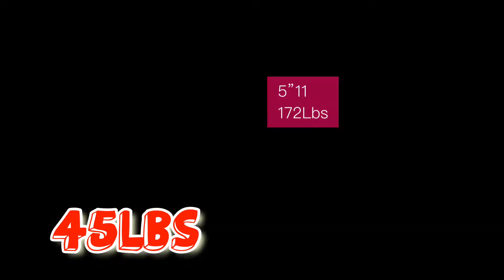STRICT CURL CHALLENGE 155LBS CURL!